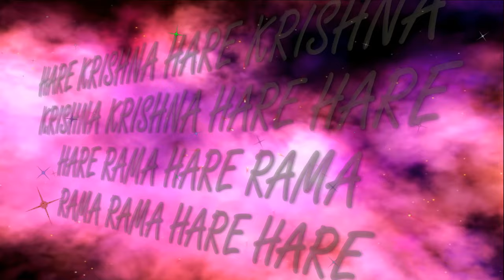27.07.2019 Brahmotsava Maha kirtan ISKCON Dnipro Ukraine